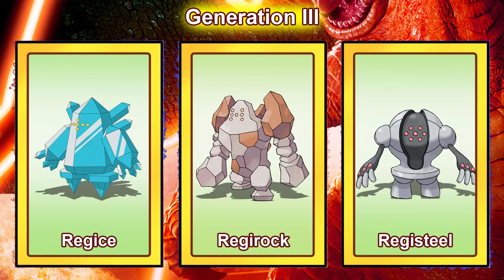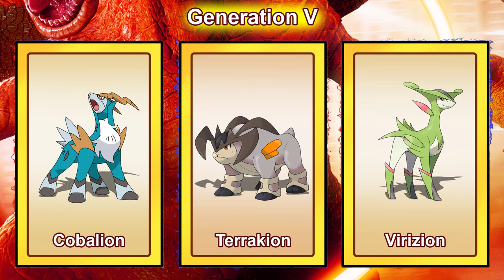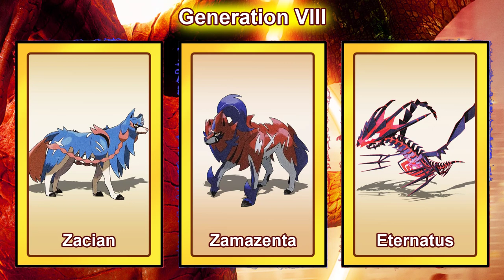What are all the legendary trio Pokemon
legendary Pokémon are extremely rare and often very powerful Pokémon that are often associated with legends of creation and/or destruction within their endemic regions.
Track 1: Clarx, Catas, Le Malls, CHENDA, Anikdote - Numb The Pain (feat. Shiah Maisel) [NCS10 Release]